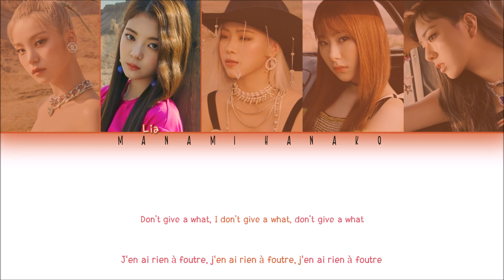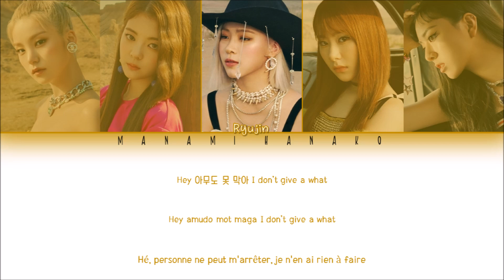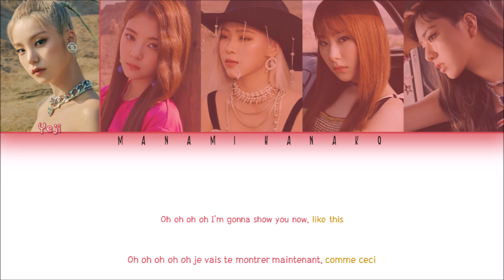{VOSTFR} ITZY(있지) - 'DON'T GIVE A WHAT' (Color Coded Lyrics Traduction Française/Rom/Han/가사)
• Artist: ITZY(있지)
• Song ♫: DON'T GIVE A WHAT
• Album: NOT SHY
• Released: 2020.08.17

• Members: Yeji, Lia, Ryujin, Chaeryeong, Yuna
• Bias: Yeji, Ryujin